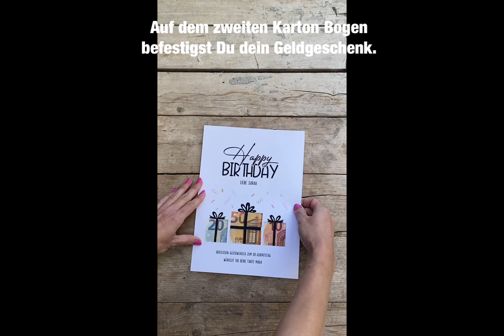DIY Vorlagen: Geldgeschenke & Banderolen zum Geburtstag als Sofort Download